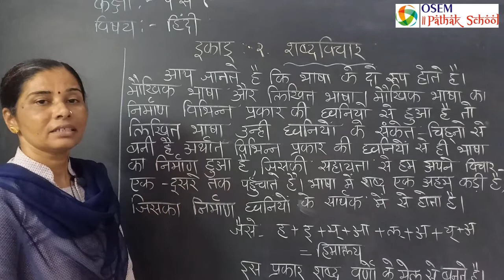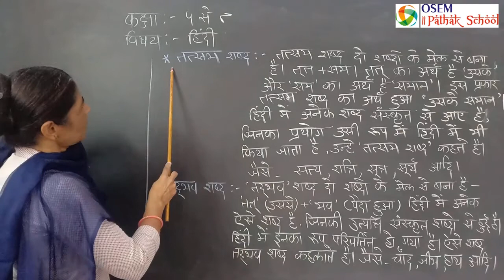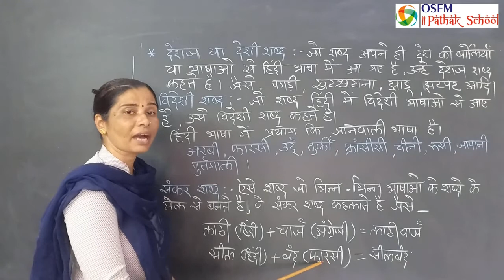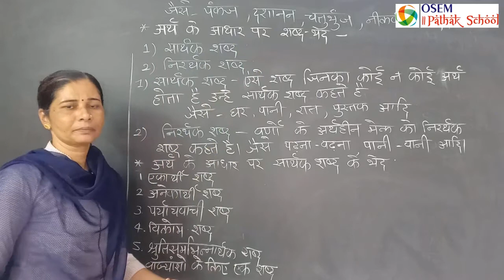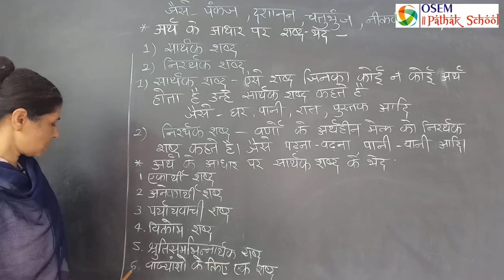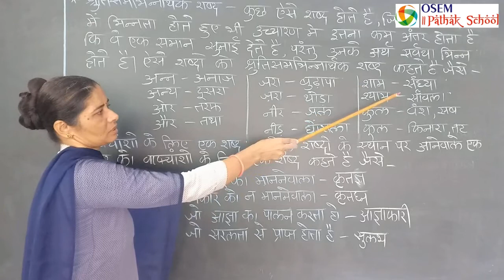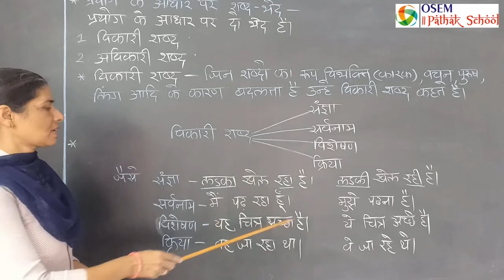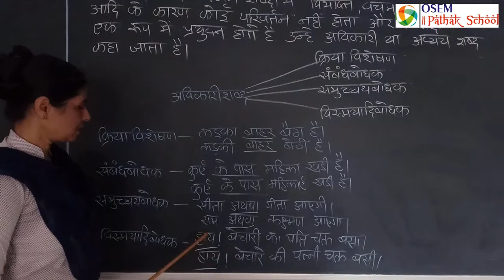Std. 5 | Hindi | Shabd Vichar (शब्द विचार)